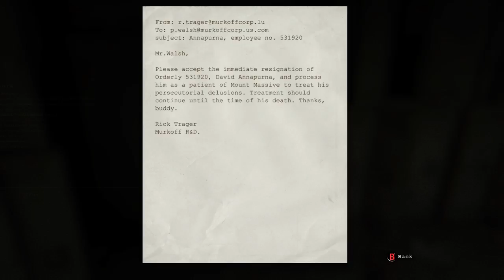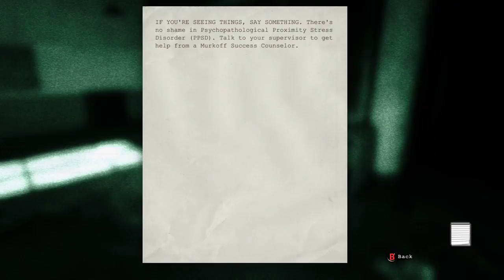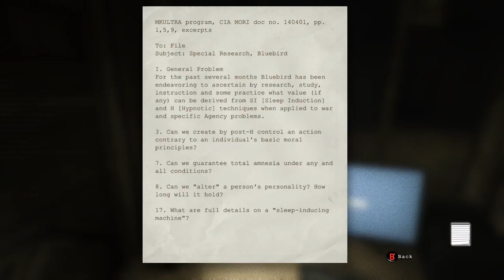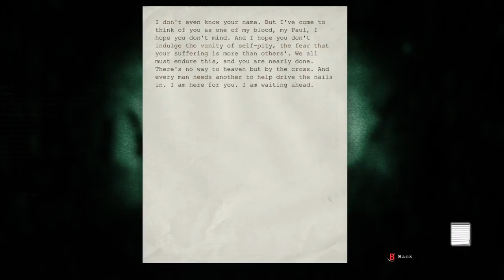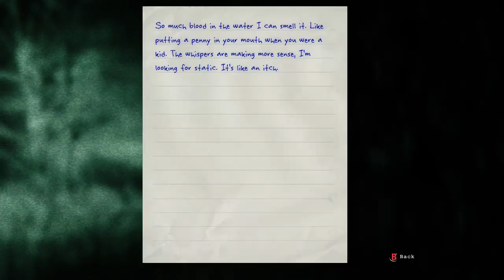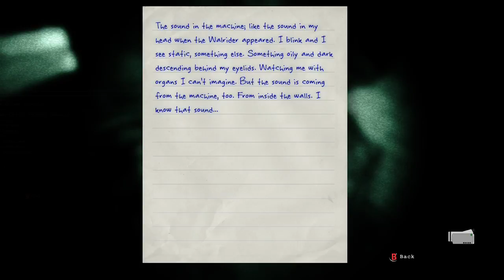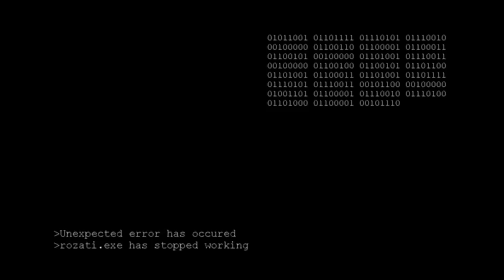itzRozati: Outlast Part 8 - Helpful Walrider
After a long period away, I made this as a last ditch effort to finish the game not knowing that the previous part was actually ready to upload here, so  sorry for the length, but I hope you all find it enjoyable. Meanwhile, in this episode, a spoopy specter makes me jump, walker is still a fat bastard, and we make we make our way deeper into this insanity.